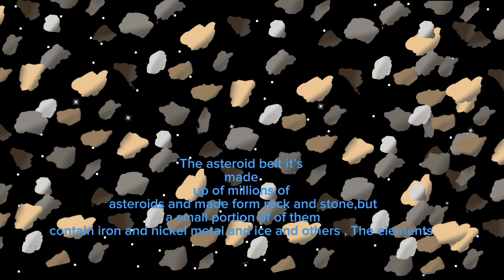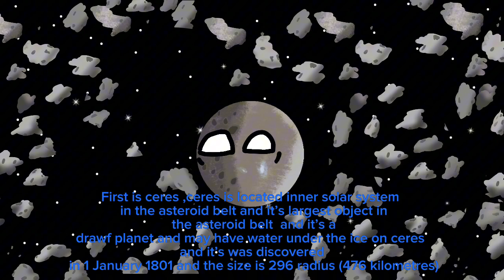What is the asteroid belt